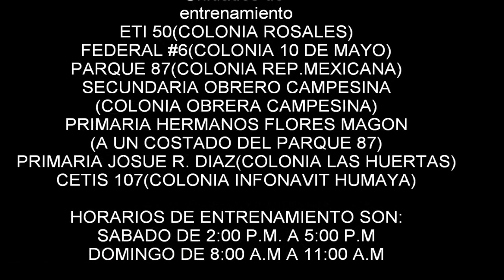Video De Reclutamiento 2014 Escuela Militarizada De Rescate Juvenil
SE PARTE DE NUESTRAS FILAS Y REALIZA ALGUN DEPORTE CON TODAS NUESTRAS ACTIVIDADES NIÑOS DE 10años en adelante Hasta los 20años

Unidades de entrenamiento:
Parque 87 (col Republica Mexicana)
Gral #6 Severiano M. Moreno (Col 10 de Mayo)
Eti 50 (Col. Rosales)
Sec. Obrero Campesina (Col. Obrera Campesina)
CETIS 107 (Col. Inf. Humaya)
Prim. Hnos Flores Magon (a un costado Parque 87)
Prim. Josue R. Diaz (Col. Las Huertas)